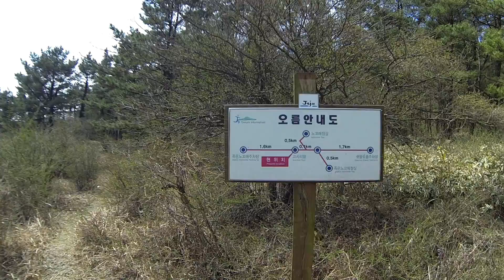제주 노꼬메오름 라이딩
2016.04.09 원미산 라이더